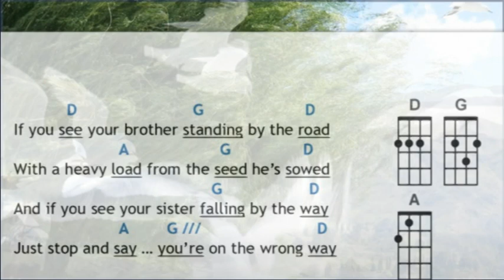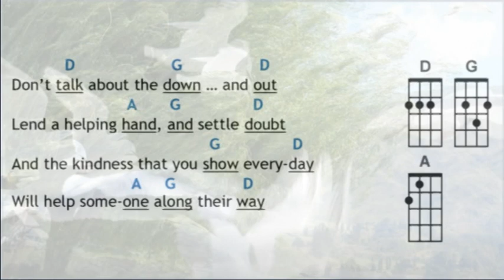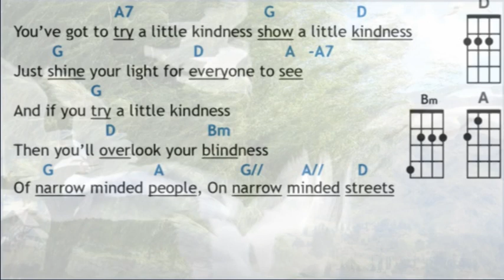Try a Little Kindness Play Along D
Play along on your ukulele to the song "Try a little kindness" sung by Foster and Allen